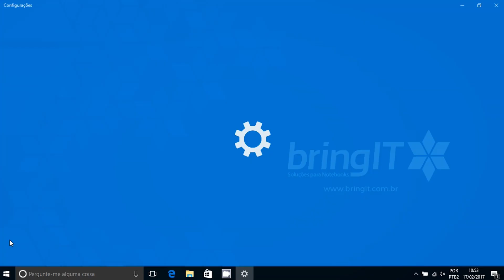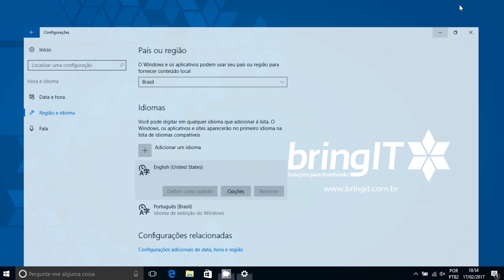Dica - Como alterar a linguagem do teclado do meu notebook?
Aprender a configurar a linguagem do seu teclado é importante para quando você faz a troca do seu teclado por outro de outra linguagem.

Vídeo produzido por: bringIT Comércio Eletrônico